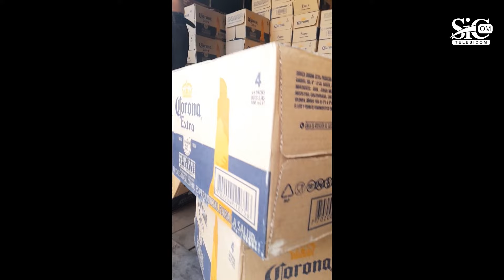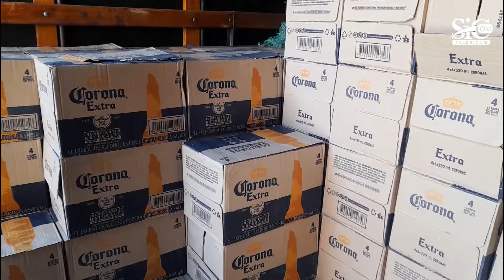En Remolino fueron incautadas 24 mil U de cerveza, que pretendían ingresar de manera ilegal a Nariño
El Remolino, municipio de Taminango se llevara a cabo la incautación de 1.000 cajas de cerveza Corona, las cuales eran transportadas en un vehículo tipo camión, que, al ser requerido por las autoridades, el conductor presentó facturas de compra realizadas en el departamento del Cauca